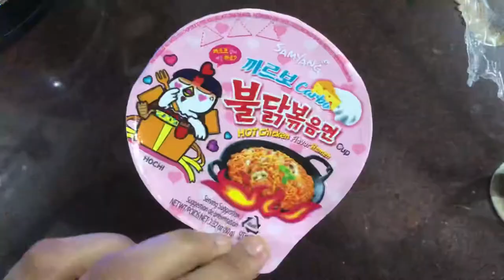SAMYANG HOT CHICKEN FLAVOUR NOODLES|| KOREAN CUP NOODLES REVIEW || how to make cup noodles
Korean noodles samyang noodles pink samyang noodles Korean cup noodles Korean fast food Korean food Korean chicken noodles samyang hot chicken flovour noodles review tasty cup noodles cheese noodles
Carbo noodles yummy noodles